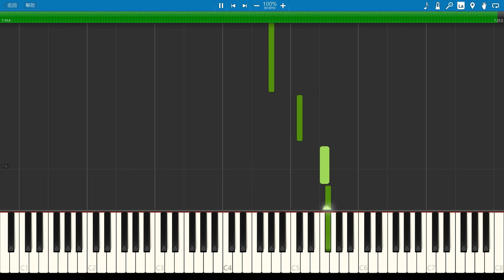Yake Ochinai Tsubasa - Piano Tutorial By CMs Music [Charlotte ED]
附上彈奏的MIDI，歡迎下載。
最近製作了一首超級無敵難的譜，希望能夠在復活節假期時開始練習🙈🙈🙈
其實你地係唔係鐘意睇Synthesia多過我？

Feel free to download the midi file and play with it by adjusting the tempo faster (~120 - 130% will be similar to the tempo of the original song)
Btw, I transcribed something incredibly insane to play with the piano so I wish I can deal with it from the Easter holiday. 🙈🙈🙈🙈
Are there more people like watching the synthesia playing the whole song than my playing?

Pic : (Captured from ED)
Artist : /